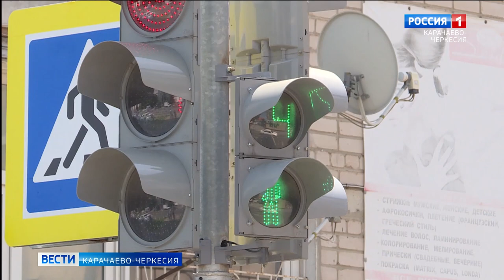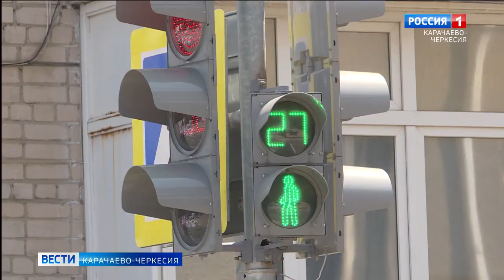На территории Карачаево-Черкесии с начала года пресечено всего 290552 нарушения ПДД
Представленная статистика рассчитана за 7 месяцев с начала 2023 года. Проведены десятки профилактических мероприятий. Подробно о том что сделано, и на что нужно обратить внимание рассказал государственный инспектор отдела организационно-аналитической работы и пропаганды безопасности дорожного движения Управления Госавтоинспекции МВД по Карачаево-Черкесии Заур Каппушев